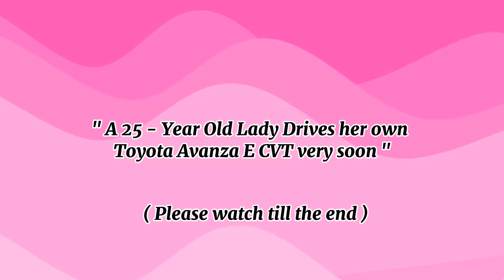A 25 YEAR - OLD Got Released her OWN TOYOTA AVANZA | GRAB TNVS READY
How to apply eto lng po need ...

Patricia Quemquem
Toyota Pasig

Details needed for approval:

Firstname:
Middle:
Lastname:
Banko:
Account number:
Tin. No.:
Cell no.:
Birthdate:
Birthplace:
HouseAddress:
Mothers maiden:
Employer:
Tell number:
Address:
Salary:
Position:
Yrs in the company:

Spouse details:
First:
Middle:
Last:
Tin:
Cell .no.:
Birthdate:
Birthplace:
Banko:
Account no:
Employers:
Tell number:
Address:
Position:
Salary:
Yrs inthe company

Requirements

If employed
Please send
I.D
COE
3months payslip

If business
ID
Business permit/D.T.I
3months passbook or bank statement